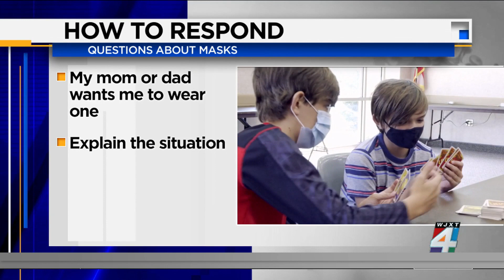Helping your child deal with mask bullies at school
If your child's being teased, a pediatric psychologist has a few suggestions.